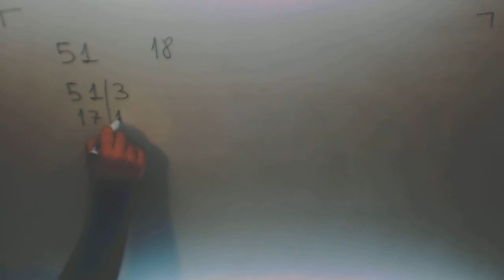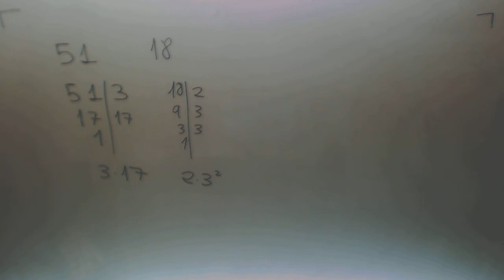Maximo comun divisor 51 18 Matematicas 1º ESO Academia Usero Estepona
Maximo comun divisor 51 18 Matematicas 1º ESO